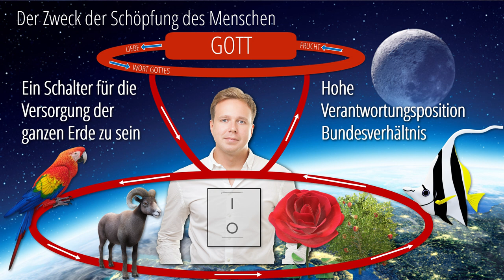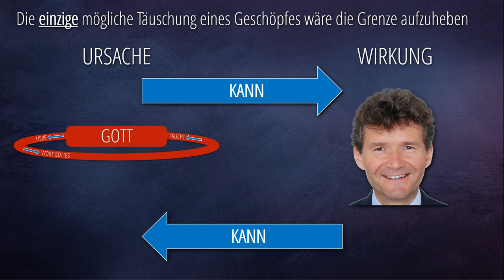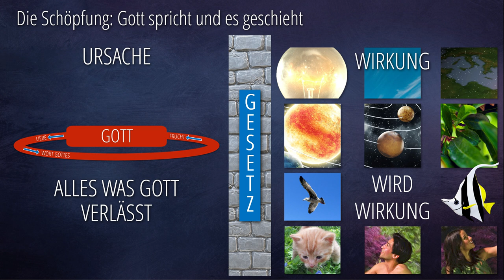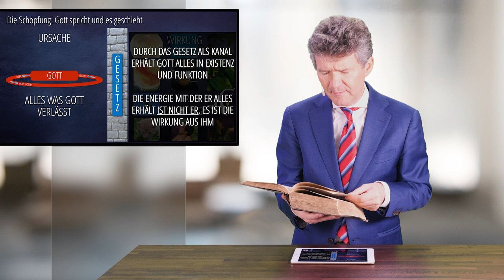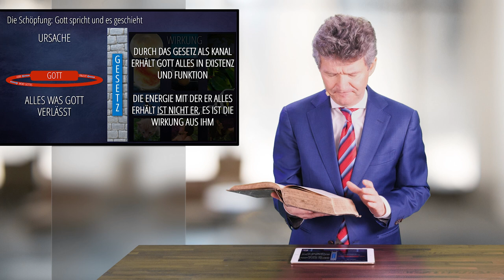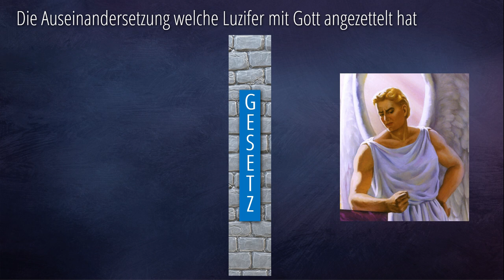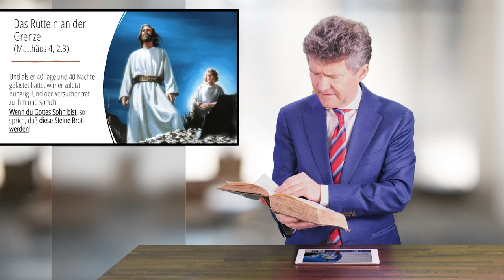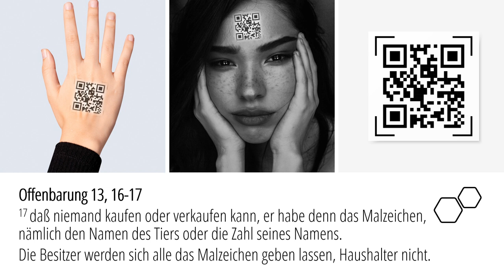11 - In schweren Zeiten wirtschaften | Haushalter Gottes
Diese Woche präsentiert Dr. Horst Müller aus der Reihe "Haushalter Gottes" das Thema Nr. 11 "In schweren Zeiten wirtschaften".